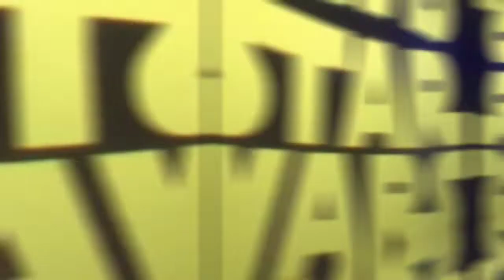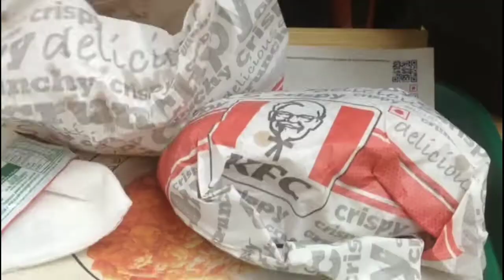Vlog with Iphone4s | Old is Gold | PRATIK BHOSALE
🧨Hey what'sup it's ur Boy Pratik✨

PEACEOUT ☮️. 🤙🤟